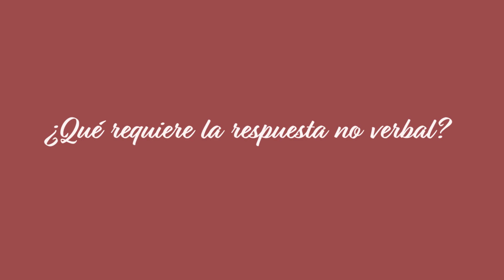Niños enrabietados: usar la respuesta no verbal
Antes de enfadarnos y empezar a gritar a los niños, la modelo Vanesa Lorenzo propone como alternativa la respuesta no verbal para que los nuestros hijos entiendan que su comportamiento no es el correcto. La autora del libro Crecer juntos nos lo explica muy bien con un ejemplo.
(Fuente: HACER FAMILIA)